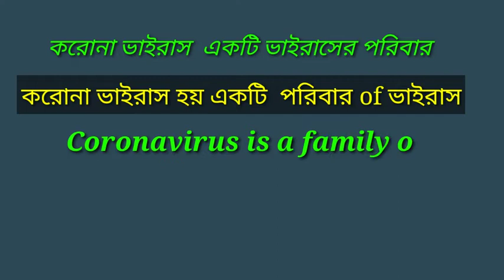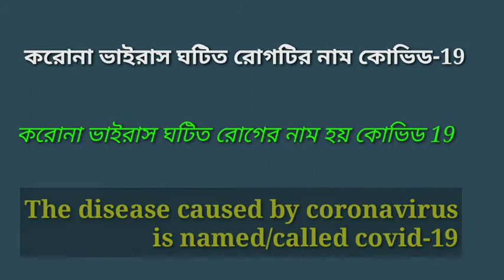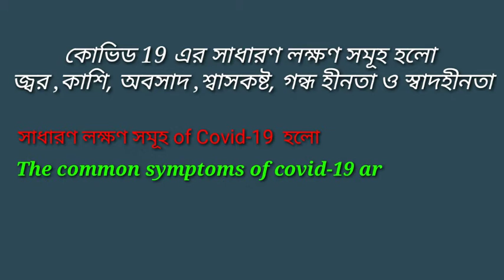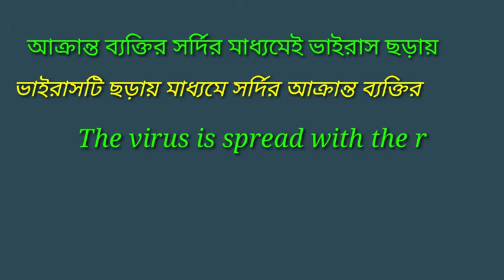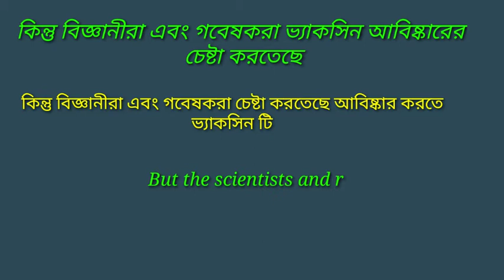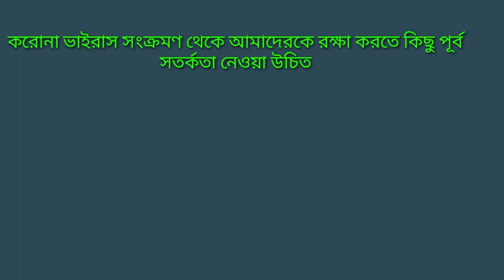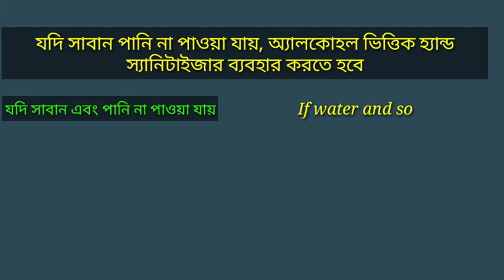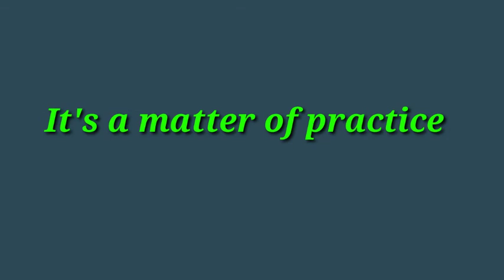Translation from Bengali - English Covid -19 Coronavirus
নিচের অনুচ্ছেদটি তোমরা Paragraph হিসেবে লিখতে পারবে
                     # Covid-19/ Coronavirus

coronavirus is a family of virus .it is first identified in Wuhan, China, in 2019. It can cause a range of illness in human. The disease caused by coronavirus is called /named covid-19.  it is completely an  infectious /contagious disease. The common symptoms of covid-19 are fever, cough, fatigue, shortness of breath, loss of smell and taste . Majority of the cases show mild symptoms . Some people have no symptoms . The virus is spread with the respiratory droplets of the infected person. Besides it is transmitted touching surface contaminated with the virus . It is spead with the close contact of the infected person . As covid-19 is a new disease no vaccine is invented till now.  There is no no specific treatment for this  disease . To prevent covid-19 the infected person should be kept in isolation from the healthy person . Some precautions should be taken to protect us from the infection of covid-19 . We should wash hands with soap. If water and soap are not available, we have to use alcohol-based hand sanitizer . We have to to avoid close contact of the unwell person . We have to maintain physical distance from the others.

TranslationfromBengaliEnglishCovid-19Coronavirus